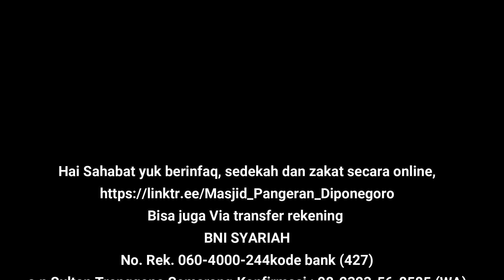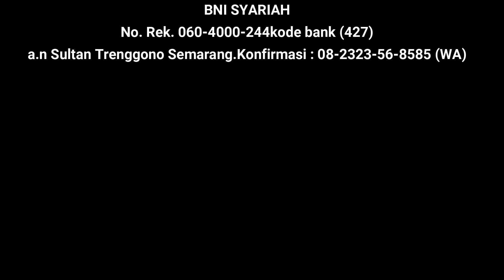Kajian Kitab Fiqih Zakat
Kitab Fiqih Zakat
pemateri: ustadz Dr. Haerudin, MT

Hai Sahabat yuk berinfaq, sedekah dan zakat secara online,

Bisa juga Via transfer rekening
MANDIRI SYARIAH

a.n Sultan Trenggono Semarang

BNI SYARIAH

Konfirmasi Donasi anda : 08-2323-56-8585 (WA)